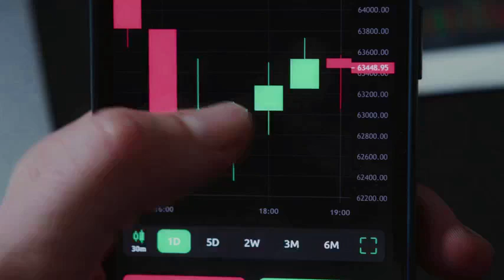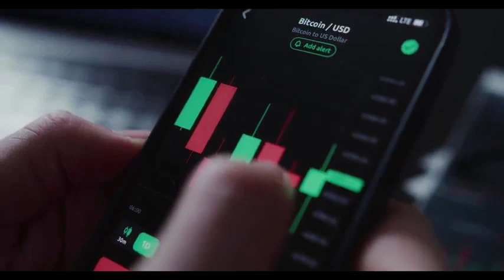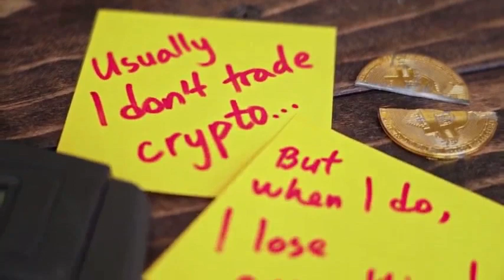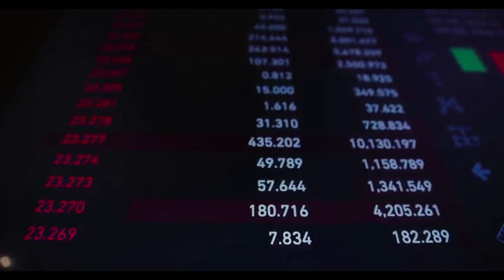BEAM PRICE WILL X9000 ON THIS DATE - BEAM PRICE PREDICTION 2024 & 2025